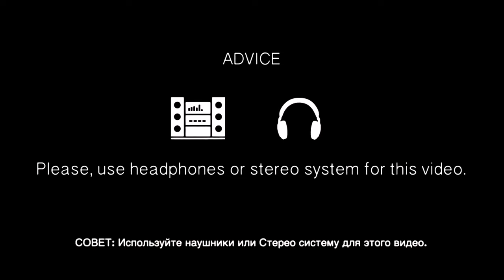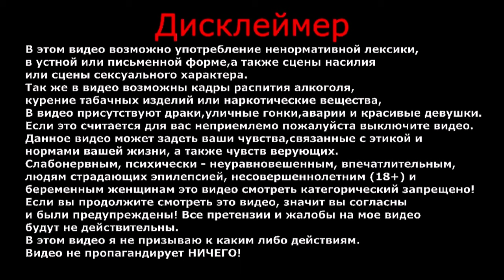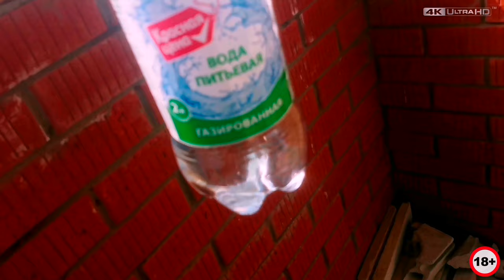Мое утро 2021 | Один день из моей жизни | От первого лица | Большой влог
Сегодня я решил встретить с вами, очередное свое утро.
Поделиться своими мыслями, планами на будущее и немного приправить все это юмором.
Надеюсь вам понравится встретить свой день в моей компании.

ВАША ПОМОЩЬ НА РАЗВИТИЕ КАНАЛА:
WebMoney (номер кошелька):
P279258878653